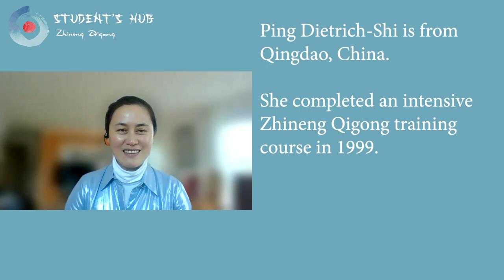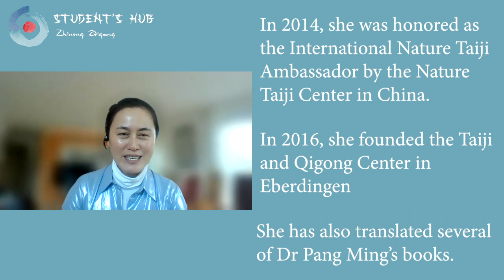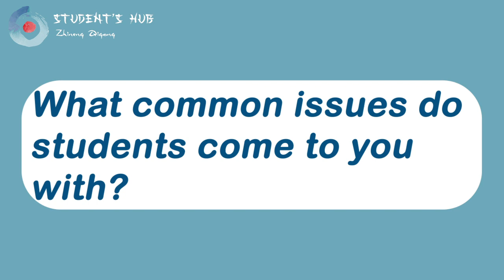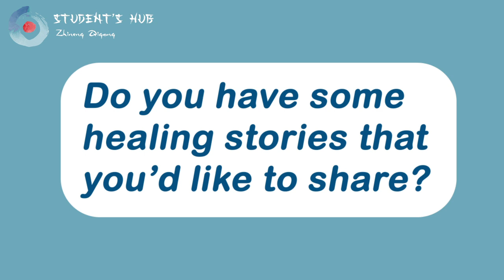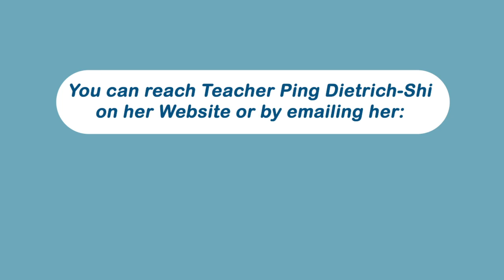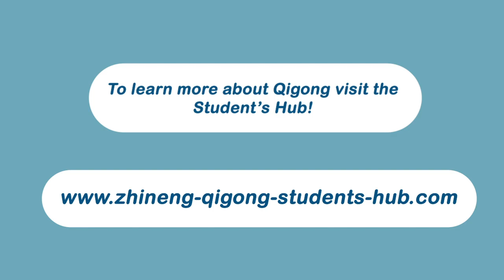Zhineng Qigong Teacher Ping Dietrich-Shi (Germany)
We could not get enough of Zhineng Qigong Teacher Ping!

With a true passion for sharing Zhineng Qigong with the world, Teacher Ping has lived an extraordinary life. Her contributions to teaching and learning likely impacted hundreds of people worldwide. In this episode of MYT , Teacher Ping talks about her shift from China to Germany, her role in sharing Dr Pang Ming's work with the world and the healing stories she has encountered. From subtle wisdoms, to advice on how to begin the practice of Qigong.